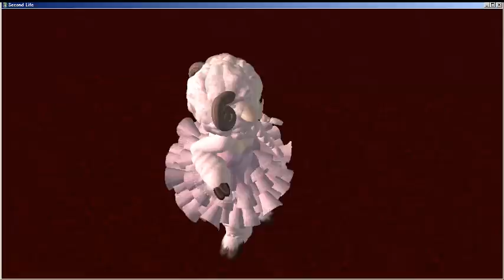SL24 2009 パンダの記録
今回は動画をとる事は却下されたというか、人数の都合上撮影できませんでしたorz
ただ某局に依頼しているので、玉ころがしの音声つき動画は入手できしだいということで・・・ご勘弁を。

■一般参加で閲覧したもの
マンモでおっぱいを守れ！！～ in AFRO　(参加)
　優勝は　玉林さんでした。
　オイラはビリっけつでした。

　音楽イタッチさん
　(オイラは観客として踊っていただけです)

あとは、動画にのっけ忘れてしまって、中には映っていないのですが、
■48時間炎のチャレンジャー
 SLTV8月1日 0:00～8月2日24:00

広大なSIMに『夏』をテーマにオブジェクトをクリエイト！制限時間は48時間！
という物でオイラはカブトムシをつくっています。

動画で使用している音楽は、
イタッチさんの演奏音源です。